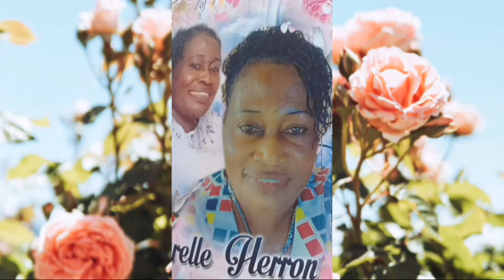Carelle Herron aka Quite